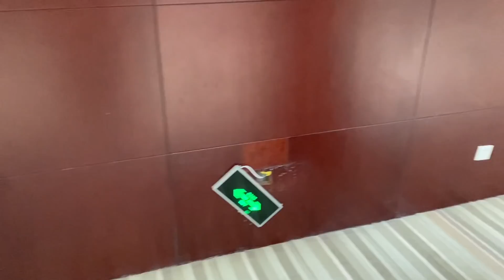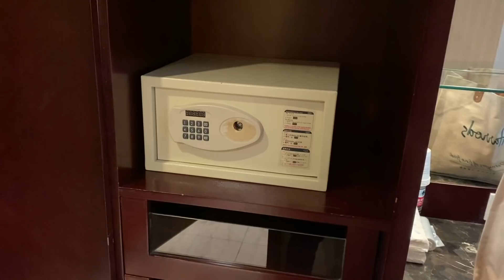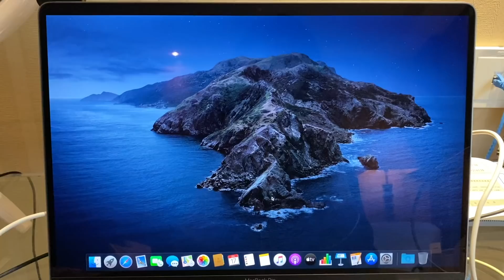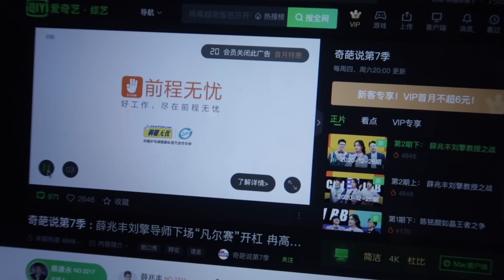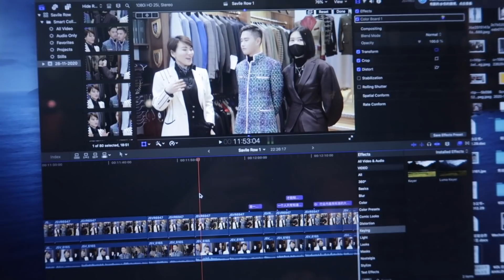时尚博主隔离期间盛装打扮为哪般？酒店房间秒变大片片场 - AHA LOLO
来给大家看看时尚博主独自一人如何盛装打扮，再利用小小的房间拍出大片的吧！
希望今天的影片也能对大家有帮助哦

睡衣是THXSILK的！购买链接：
25姆米四件套： 【贵妇必备】
【闭眼入小产品】

💸Lookfantastic中文站长期75折
（其他地区用户只需结账时填写自己国家地址就好啦！）

► 你不知道的大牌八卦！

 每周三、周六定期更新，欢迎来骚扰我们：
WeChat：AHALOLO-info
新浪微博：lolo-may/阿虫合没有事业线